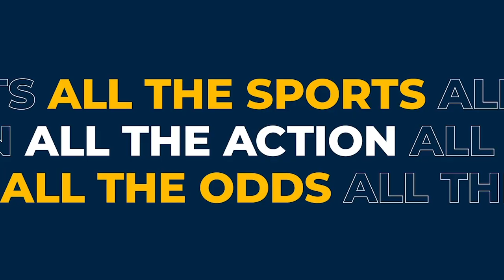ZOOM ROOM | Arc Weekend Preview | With Silvestre De Sousa & Bill Esdaile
Johnny Ward is joined by Silvestre De Sousa & City AM Racing Editor Bill Esdaile to preview one of the biggest weekends on the flat racing calendar at Paris Longchamp.